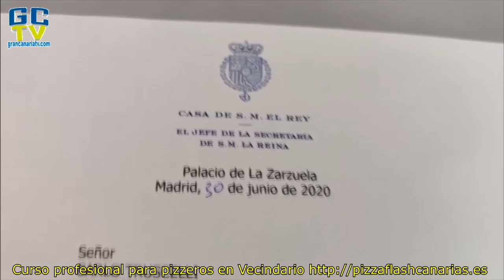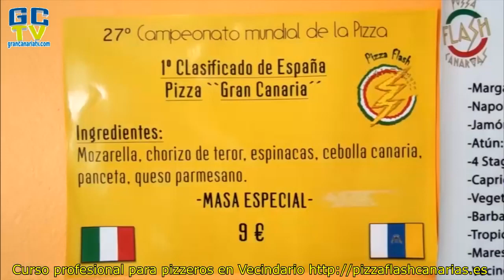Curso de pizzero profesional con el campeón del mundo Marco Tavani, en Santa Lucía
🌐 El Ayuntamiento promueve un curso de pizzero para mejorar la formación de los profesionales de la restauración

El curso será impartido por   Marco Tavani, campeón del mundo en el campeonato de pizzeros

El Ayuntamiento de Santa Lucía de Tirajana promueve un ‘Curso Profesional de Pizzero’ para mejorar la formación de los profesionales del sector de la restauración.  El curso será impartido por Marco Tavani, campeón del mundo en el Campeonato Mundial de Pizza celebrado en Las Vegas, en Estados Unidos, en 2022, y autor de la mejor pizza de España en el año 2018.

El objetivo principal del curso que promueve el área de Desarrollo Local y Desarrollo Económico del Ayuntamiento es “aumentar la formación de los trabajadores y trabajadoras del sector de la restauración del municipio, mejorar la calidad y la competitividad de las pizzerías y restaurantes que ofrecen pizzas y promover la creación de pizzas con productos locales de kilómetro cero”.

Marco Tavani es confundador de Pizza Flash Canarias en Vecindario junto a Carlo Truscelli, ambos presentaron este jueves  el curso acompañados del alcalde, Francisco García,  el concejal de Desarrollo Local y Económico Sergio Vega. El curso constará de una formación teórica de seis horas y 34 horas de clases prácticas.

El alcalde de Santa Lucía de Tirajana, Francisco García, destacó que “es un acierto del área de Desarrollo Local y Económico promover este tipo de formación para los profesionales de la restauración en el municipio, porque así pueden ofrecer un servicio de más calidad y atraer a nuevos clientes locales y visitantes”.

El concejal de Desarrollo Local y Económico  Sergio Vega destaca que “con este curso pretendemos trasladar todo ese talento que tiene  Marco Tavani y su equipo de colaboradores al entorno económico de Santa Lucía”. Vega añade que “con la formación de los profesionales  mejorarnos la calidad del sector de la restauración formando nuevos profesionales que además van a usar productos kilómetro cero para hacer las pizzas”.

Marco Tavani manifestó que “un buen pizzero debe tener pasión, paciencia y mucha fantasía, dedicándole mucho tiempo a crear una pizza nueva”. Tavani señaló que “vamos a transmitir a los alumnos la defensa de los productos kilómetros cero, los productos locales que le dan más calidad y sabor a la pizza”.